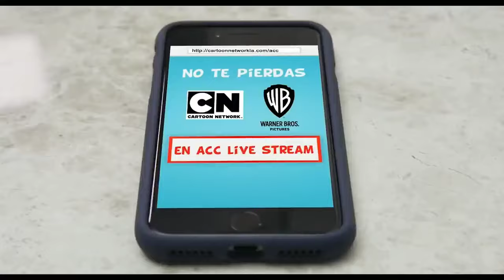TOM AND JERRY | Official Trailer | (NEW 2021) | Animated Movie | HD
official new movie teaser trailer for Tom And Jerry

Tom and Jerry is an upcoming American live-action/animated comedy film produced by Warner Animation Group and based on the cartoon characters and animated theatrical short film series of the same name created by William Hanna and Joseph Barbera.

Initial release: March 5, 2021 (USA)
Director: Tim Story
Production companies: Warner Animation Group, Warner Bros.
Story by: William Hanna, Joseph Barbera
Producers: Christopher DeFaria, Джон Силк